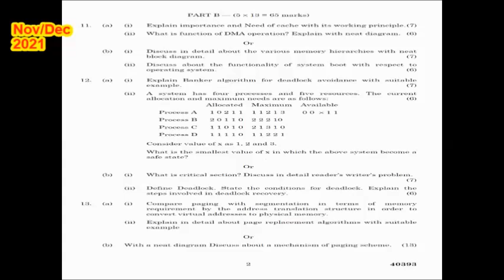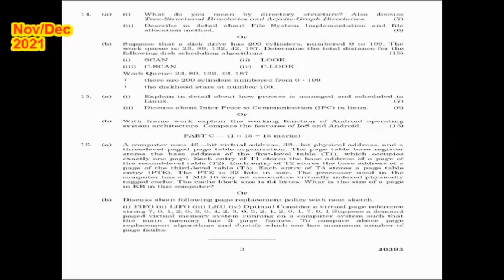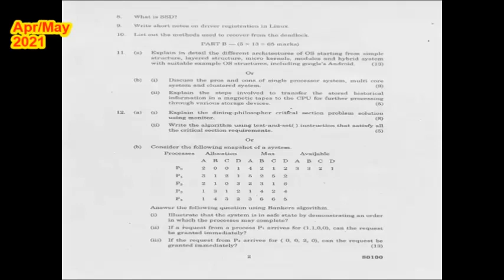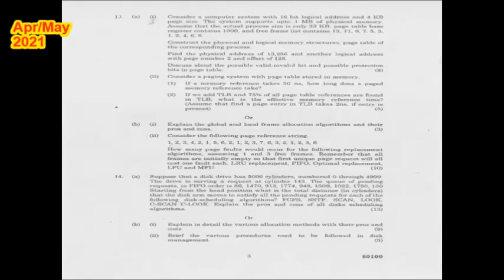CS8493 Operating Systems | Anna University Previous Year Question Papers | by Dr.Selvaganesan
This video provides the previous year question papers for CS8493 Operating Systems (Regulation 2017) of Anna University.